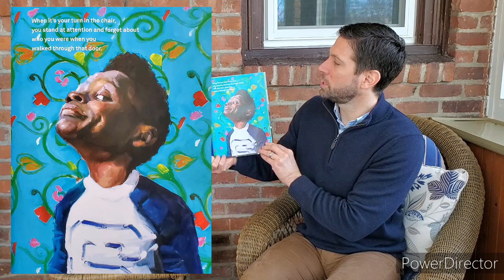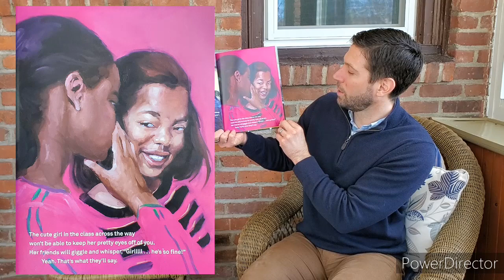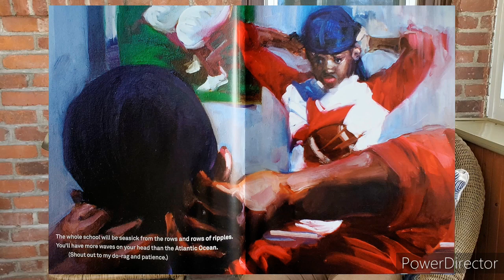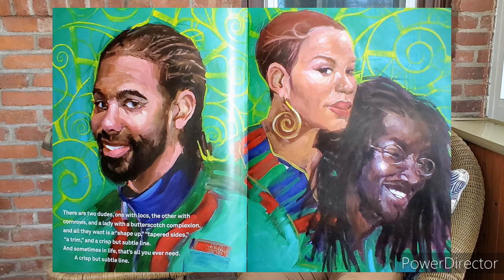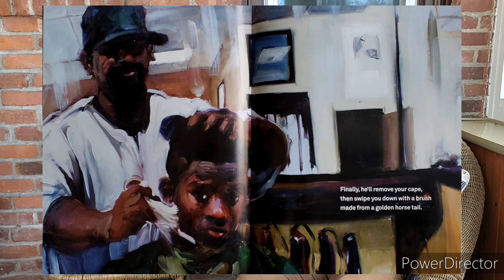Sunroom Storytime: Crown: An Ode to the Fresh Cut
Crown: An Ode to the Fresh Cut by Derrick Barnes and illustrated by Gordon C. James is a story of one boy's love of that fresh hair cut feeling and the confidence it can provide.